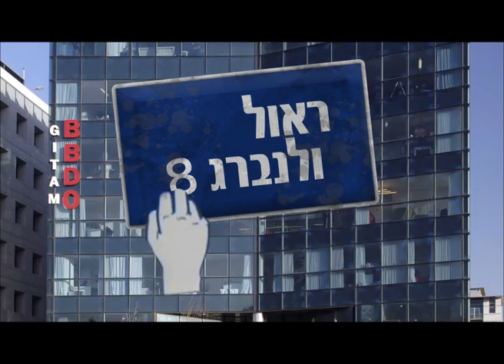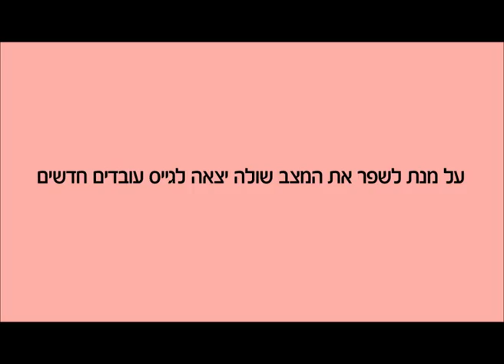פורים בגיתם - מאחד העם 1 לראול וולנברג 8